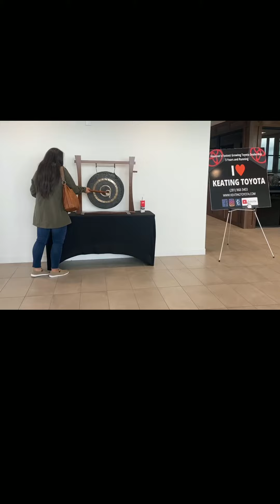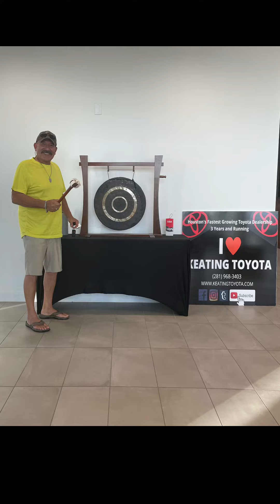We’re wearing our gong out at KEATING TOYOTA!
We’re wearing out our gong at KEATING TOYOTA!
Congratulations to the following customers on becoming part of our family! YOU can become part of our family too by going

Keating Toyota | Manvel, Texas

Customer Dustin Peterson
2021 Toyota Tundra

Customer Kayla Sade Smith
2014 Toyota Corolla S

Customer Scoot Loucks 2021 Toyota RAV4

Gerald Marache
2021 Toyota Camry

Customer Leslie Attema
2021 Toyota Corolla

Customer Marisol Enriquez
2021 Toyota Tundra

Customer Lizette Jacobo
2021 Toyota Highlander

Customer Chole Tran
2021 Toyota Avalon